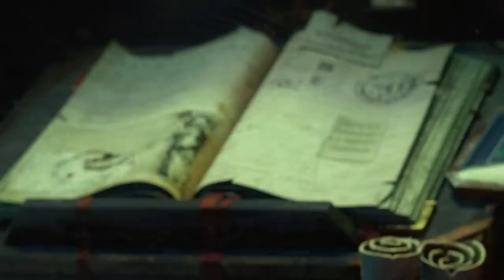The Origins of the Mechanicum of Mars (Warhammer 40k & Horus Heresy Lore)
Being a treatise upon the origins and early history of the Mechanicum of Mars, up to the signing of the Treaty of Olympus.